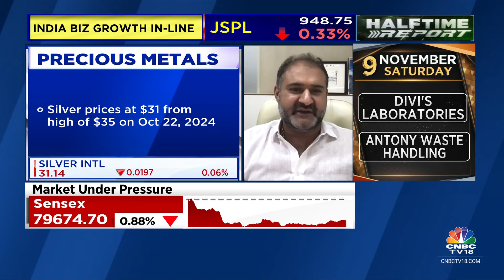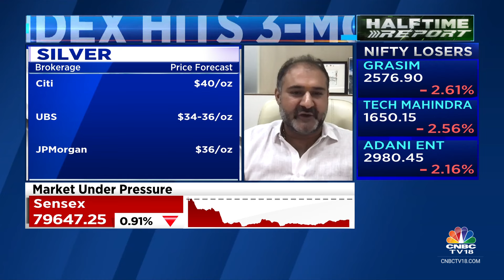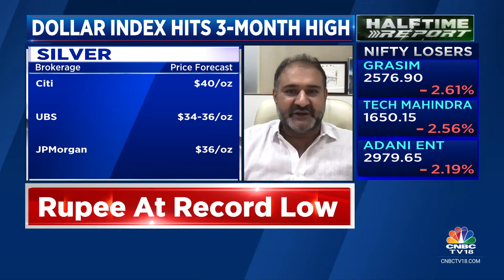Indian Silver Trading At Premium On Good Physical Demand, Instl Invst & ETF buying: Amrapali Group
'Indian Silver trading at premium on good physical demand, institutional investment and ETF buying', says Chirag Thakkar, Director, Amrapali Group. Tells Manisha Gupta that he expects India imports at 7,000 tons this year. Adds, not many sellers are at these high levels

n18oc_business